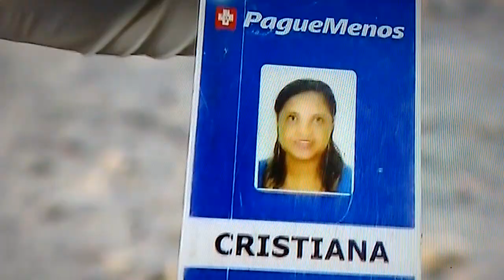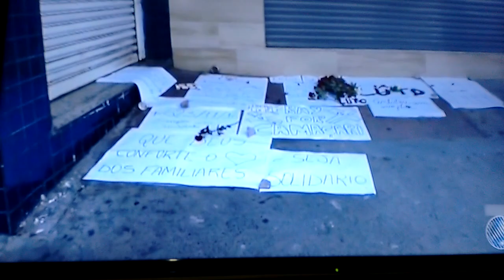Tragédia em Camaçari com 9 mortos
O desabamento do teto e as explosões causaram a morte de 9 pessoas que estavam na farmácia pague menos em Camaçari.